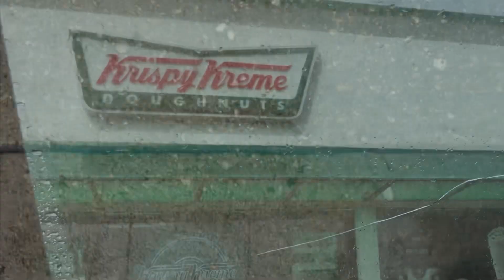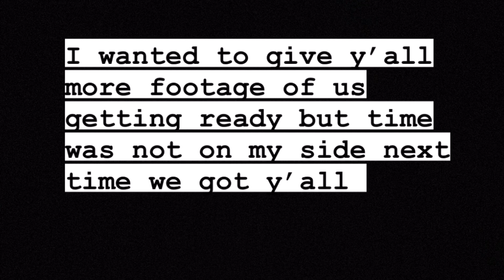TWINS 6 MONTH SHOOT 🍩&JAH FIRST ROACH PRANK ON TEEZY‼️🪳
The Girls 6th Month Shoot 🍩
Half of Dozen Months Til 1💕

This Is Our Very First Prank Let Us Know How We Did In The Comments & Leave More Suggestions ‼️‼️‼️